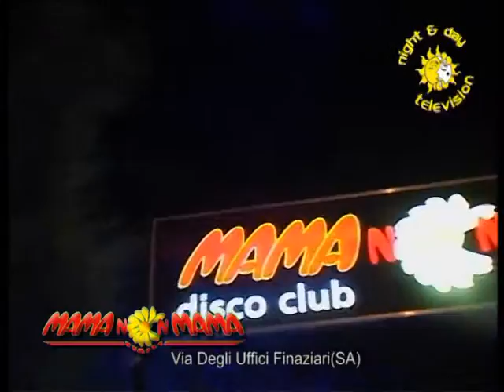NIGHT&DAY TELEVISION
MAMA NON MAMA * VIA DEGLI UFFICI FINANZIARI * SALERNO * 39 PUNTATA